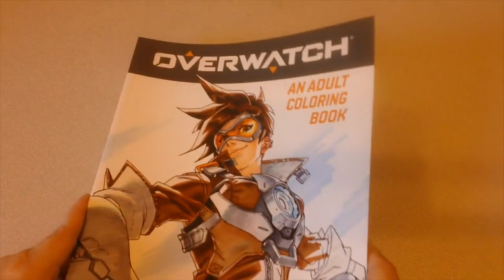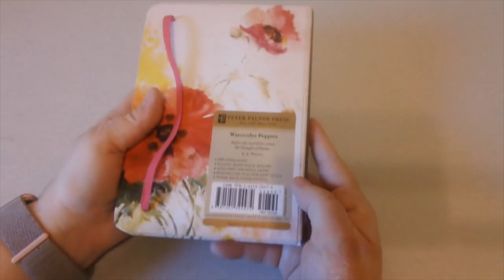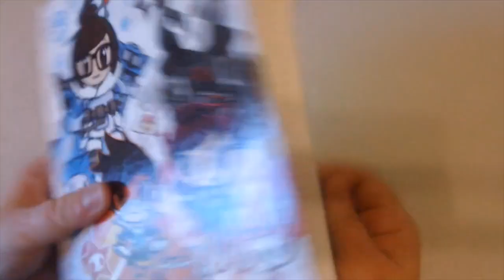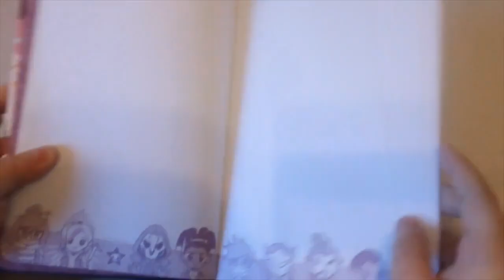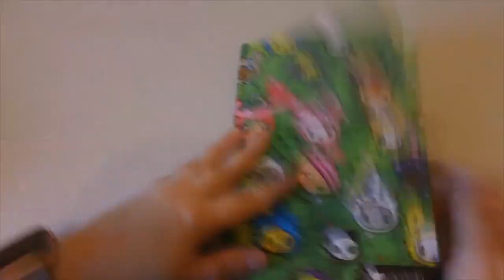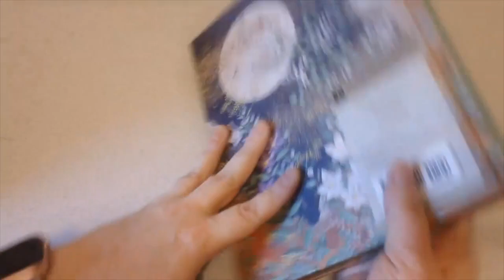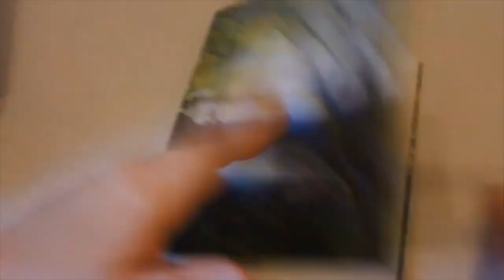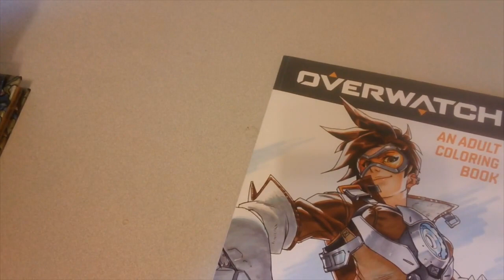Amazon Haul for June 2020 Part 1, Coloring Book & Journals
This video features a lovely Amazon haul with a coloring book and a number of journals.

Overwatch Coloring Book

Overwatch Tokidoki Journal

Tokidoki Cactus Journal

Autumn Moon Journal

Midnight Floral Journal

Tiffany Window Journal

Cherry Blossoms Journal

Purple Lotus Journal

Purple Wildflowers Journal

Amond Blossom Journal

Dapper Foxes Journal